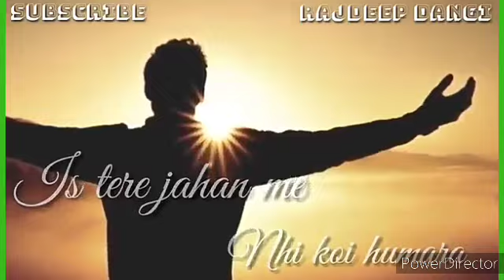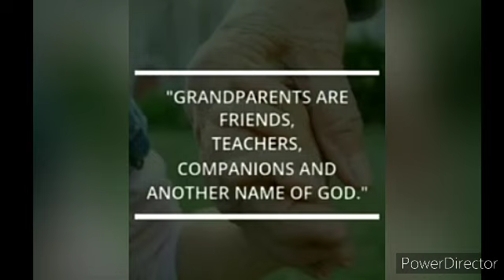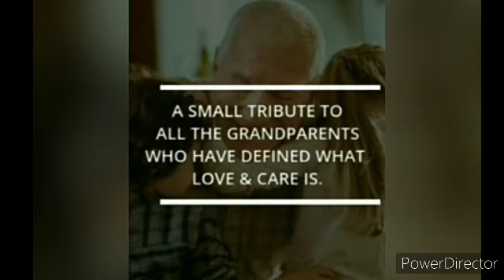ONLINE SCHOOL ASSEMBLY # CLASS II - B # LITTLE FLOWER SCHOOL # BALANGIR # ODISHA